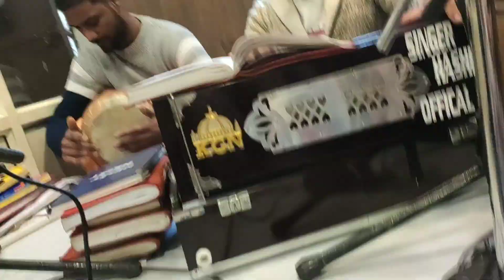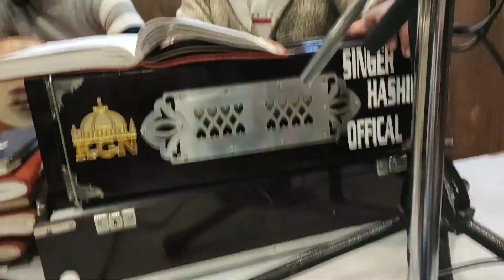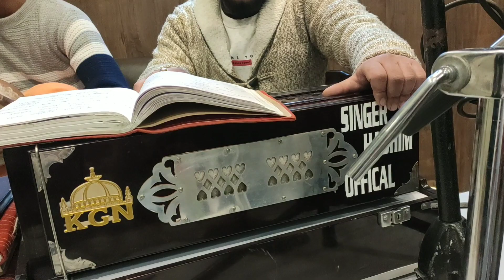LOOLE NARAN//KASHMIRI SONG//SINGER HASHIM🥰